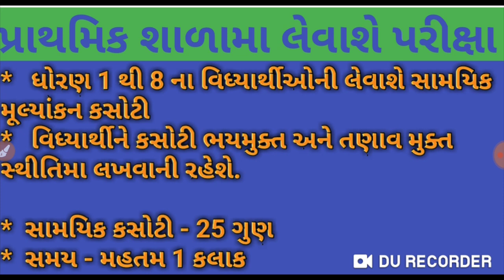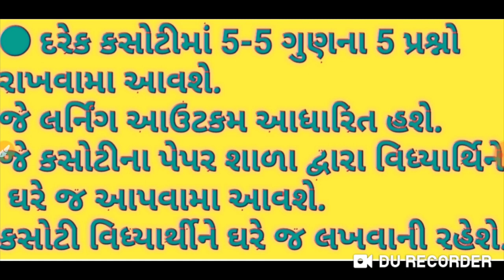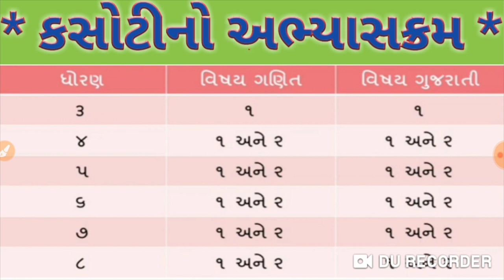ધોરણ 3 થી 8 એકમ કસોટી અભ્યાસક્રમ | std 3 to 8 syllabus | જુન 2020 એકમ કસોટી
ધોરણ_3 થી_8_એકમ_કસોટી_અભ્યાસક્રમ
std_3_to_8_syllabus
જુન_2020_એકમ_કસોટી